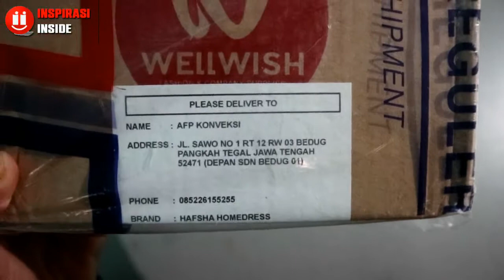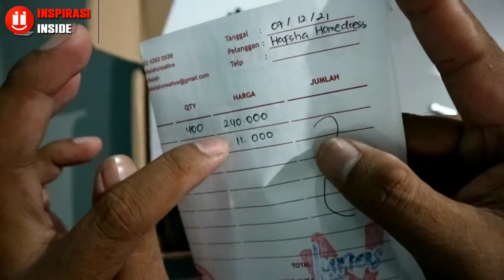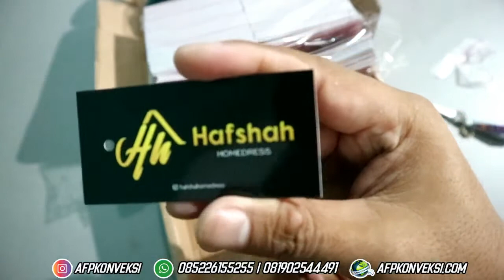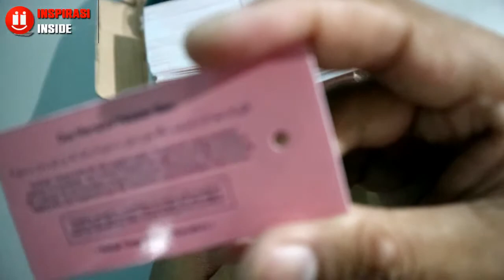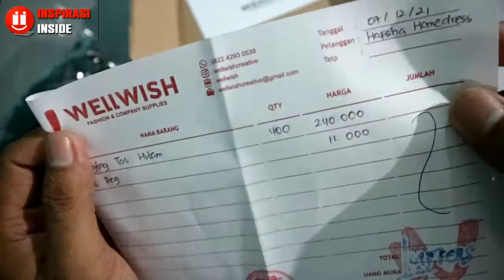Dapat Kiriman Lagi Hang Tag Dari Costumer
Kalian mau memulai Bisnis Fashion tapi masih bingung cari mitra produksi yang berkualitas? Percayakan pada kami Afp Konveksi Busana wanita terbaik di Indonesia.

@afpkonveksi Mitra produksi untuk para juragan online dan offline.

Follow : @afpkonveksi
Follow : @afpkonveksi
Follow : @afpkonveksi

AFP KONVEKSI – Design & Production Fashion
Jam Buka : Senin – Sabtu /8-16 WIB

Alamat : Jl.Sawo No. 1 Rt 12 Rw 3 Bedug – Pangkah – Tegal Jawa Tengah 52471 ( Depan SDN 01 Bedug)